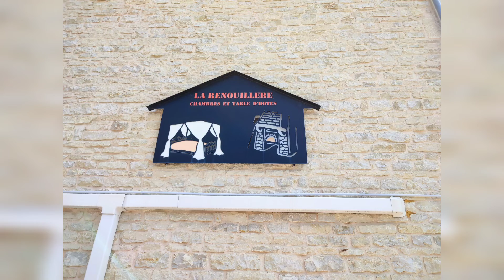Étape 7 Amance vers Villeneuve au chêne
le 09 mai, j'ai rencontré le premier pèlerin qui venait de Paris. j'ai parcouru 14km dont 10 dans la forêt d'Orient donc à l'ombre du soleil.